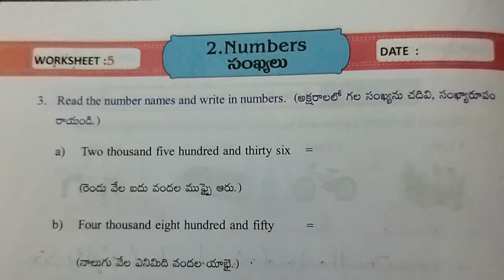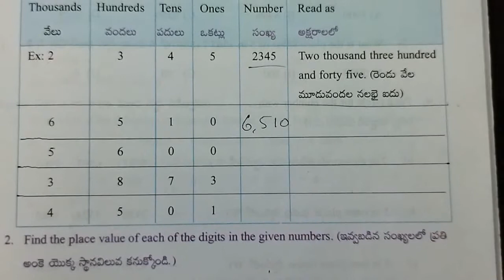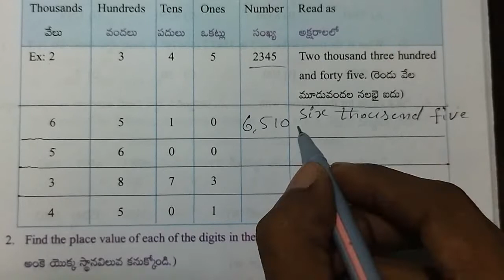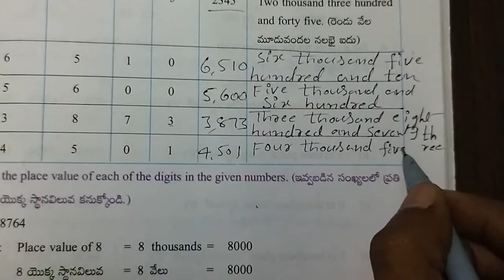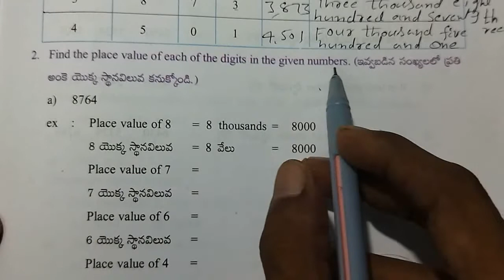AP Govt 3rd Class Maths workbook, sem - 1, unit - 2 Numbers, worksheets - 5 & 6, page no:39 & 40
Class : 3rd

Sub : Maths

Sem : 1

Unit - 2 : Numbers

Topic : Number names

Work sheet : 5 & 6